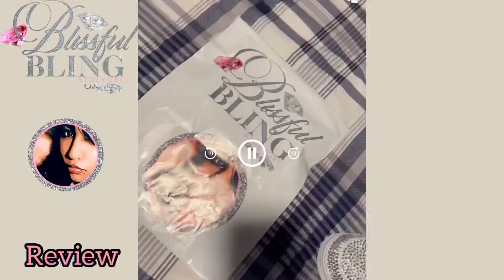Custom Air Force 1’s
Whoa Whoa 🤯
Look at that shine (no filter)
Thankyou @finesslumanati for your support!